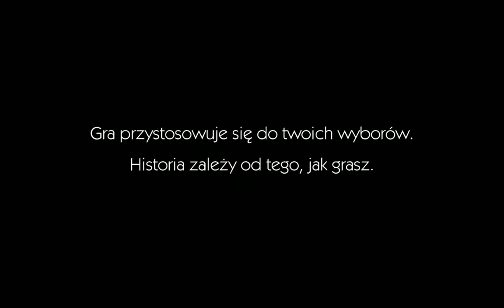Zagrajmy w: Wilk Pośród Nas PL 100% (odc.1) Śledztwo Bigby'ego Wolfa |60FPS| {EP.0 Prolog}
Nowa seria z Wilk Pośród Nas Po Polsku. The Wolf Among Us od Telltale Games Series. PODOBA SIĘ FILMIK! CZERWONY PRZYCISK KLIKNIJ! KLIKNIJ W DZWONECZEK! BY BYĆ NA BIEŻĄCO Z FILMAMI! NAPISZ KOMENTARZ I ŁAPKĘ W GÓRĘ ZOSTAW! Oglądajcie Odcinki do Końca Plisss Widzowie! Dobrowolnie Wesprzyj Donejty na Wsparcie Kanału Podoba się Kanał? Moje Cele (Subskrypcji) 1000-? 2000-? 5000-? 10 000-? Subików. Wbijaj, IG,Discord dla widzów EKIPA Plasterki Róży. Pierwszy Odcinek z Nowej serii Zagrajmy w: Wilk Pośród Nas PL (Telltale Games Series) (Gameplay PL) (The Wolf Among Us).Podoba się Odcinek! Kliknij w dzwoneczek! Napisz Komentarz! łapkę w górę! Do zobaczenia i usłyszenia w moich filmach. Pozdrawiam :) Miłego Dnia :) Emi-w-Gierki-gra-PL
Gram i Nagrywam na Windows7.